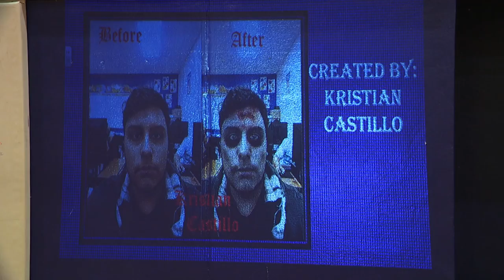Weslaco High School - ART EXTRAVAGANZA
KWES Production - Val Zamora (Photographer/Editor)